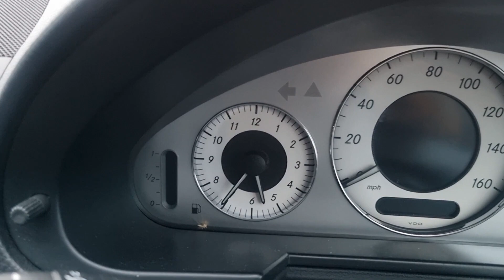Morning All Andy The Gabby Cabby Sunday Road Trip 😀